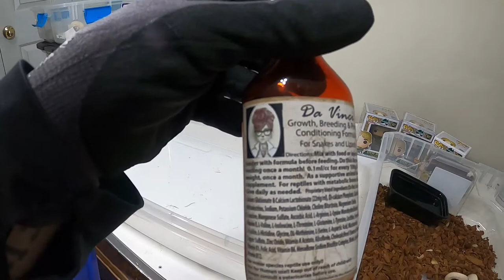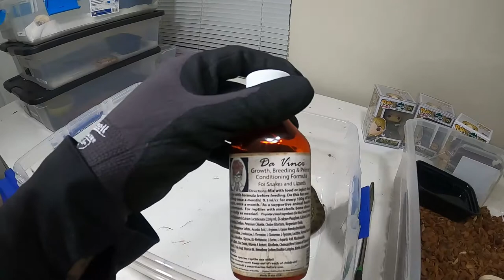SICK REPTILE !! ANACONDA NEEDS HELP !!!!!!! 💉💉🤒🤒! Boa Constrictors EATING🐁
no rights of this song